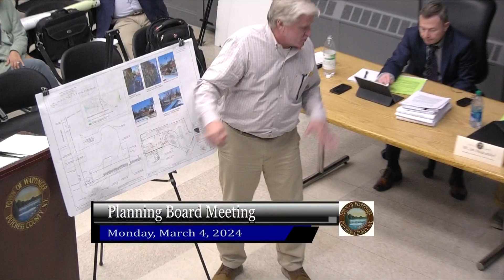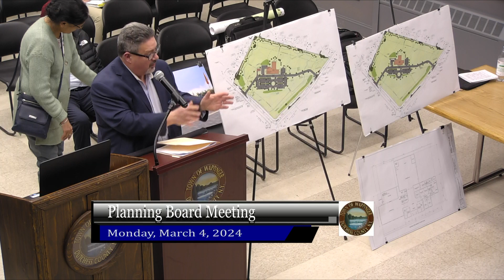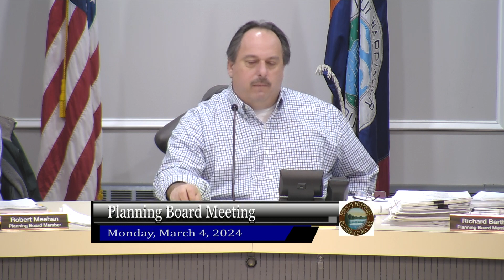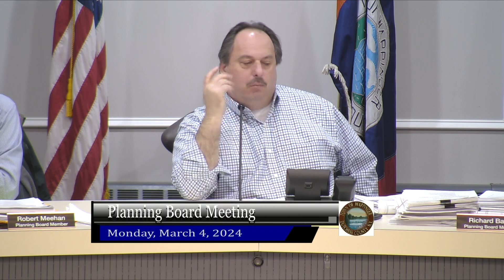Planning Board Meeting 3-4-24